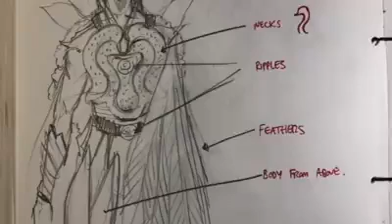Nature Diaries Project - Gordy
Wildlife/Nature diary project 🌾📖

Looking at our surrounding landscapes, whether that be from the window, gardens, or exploring the green spaces within cityscapes and the different landscapes that are around our homes.

Here we have Gordy's interpretation via this video in which he uses aspects of nature and animals to create a character.